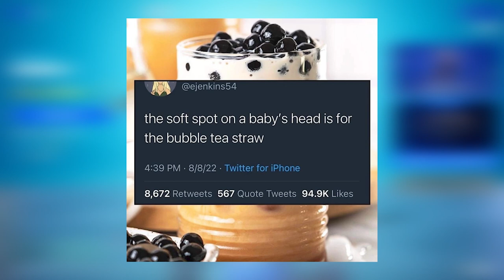What Has Fortnite Become?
They put me in Fortnite